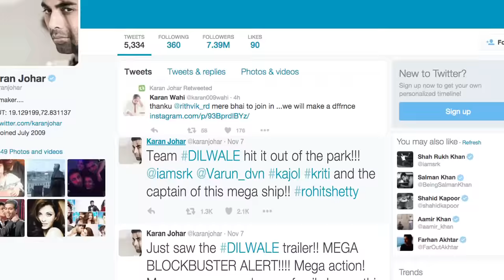Dilwale TRAILER | Karan Johar's Reaction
Filmmaker Karan Johar is blown away after watching the trailer of "Dilwale" that features his good friends Shah Rukh Khan and Kajol.